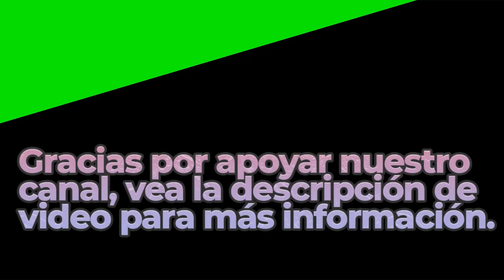Sweetly My Heart | Royalty Free Music | Classical Genre